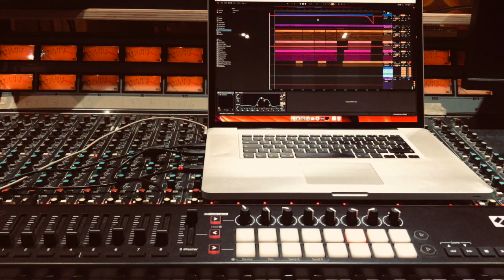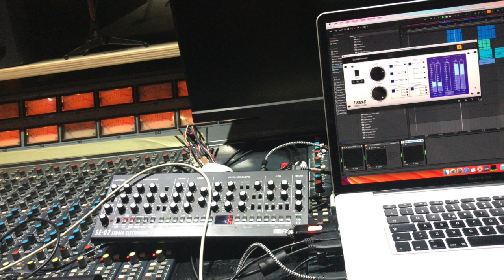Calibro 35-Death of storytelling remake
Sorry for the audio quality, but I have finished and exported on my crappy headphones because of quarantine !

This is a remake of a beautiful song by CALIBRO 35, a fantastic Italian band that plays vintage soundtrack style music.

A little tribute for my friends!

This cover is entirely made on a MacBook Pro 17.

Drums: Native Instruments Abbey Road 60s
Clavinet: Scarbee clavinet
Bass: Scarbee Rickenbacker bass
Guitar: Native Instruments Session Sunburst guitarist
Organ: Arturia V Collection Farfisa
Strings: Eastwest Nostalgia with processed mellotron-like strings
Brass: Big Fish Vintage Horns
Piano: Native Instruments The Gentleman
and a lot of various effects from other companies

all the sound passed thru a real -not so good - cassette tape and Waves vinyl.